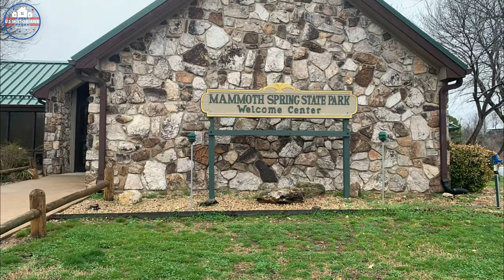Explore Arkansas - 8 Best Places to Visit in Arkansas United States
Welcome to the beautiful state of Arkansas, As locals like to say, "Arkansas is not just a place, it's a state of mind." And with a nickname like "The Natural State," you know you're in for some serious outdoor adventures.
But there's more to Arkansas than just hiking and fishing, although those are pretty awesome too.
From charming small towns to vibrant cities, Arkansas has something for everyone.
So pack your bags, grab your sense of humor, and get ready for some good old Southern hospitality as we explore the best places to visit in Arkansas.

00:00 Intro
00:37 Devil's Den State Park
01:12 Petit Jean State Park
02:02 Mammoth Spring State Park
02:45 Eureka Springs
03:50 Fayetteville
04:26 Blanchard Springs Caverns
05:16 Bentonville
06:33 Little Rock
07:31 Outro

Music Used
Gently, Onwards - ELPHNT